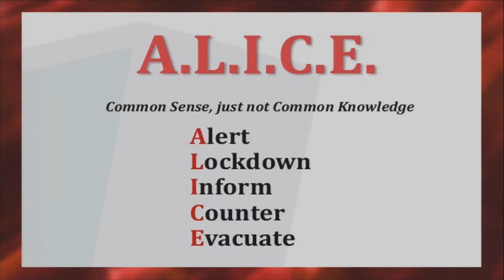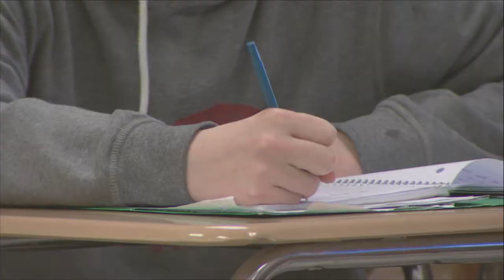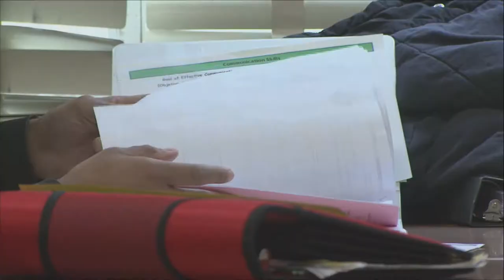Meeting of the Board of Education 11 8 18